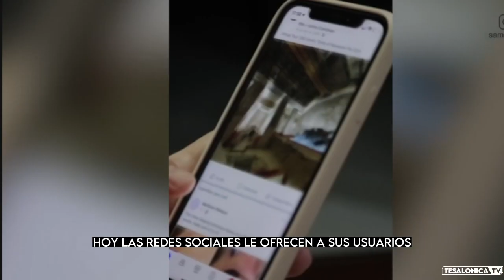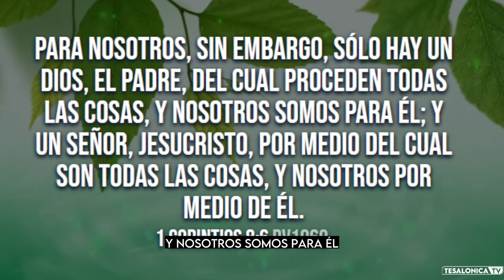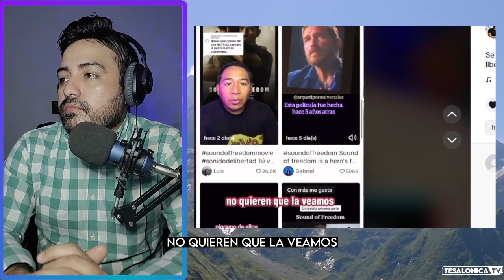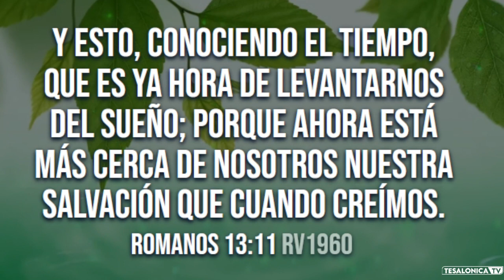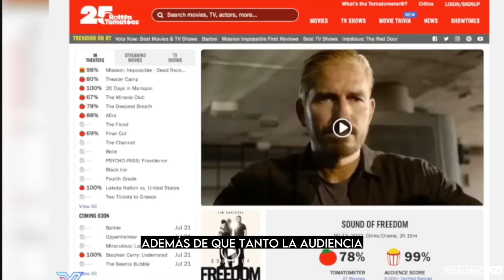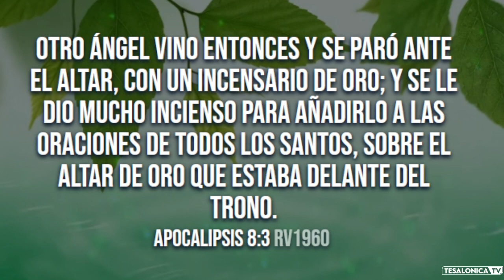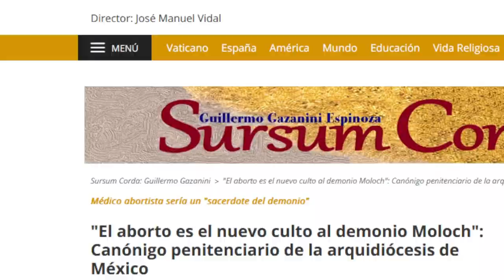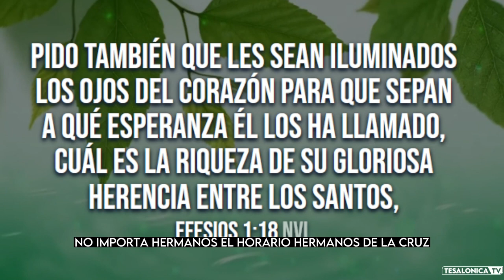🔴ULTIMO LLAMADO | 12072023 | DESPIERTATE TU QUE DUERMES